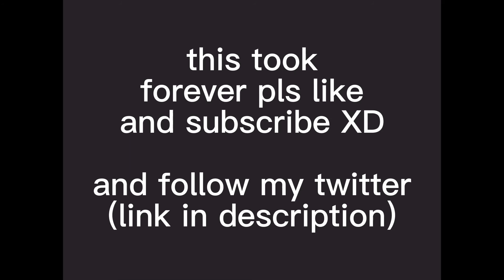The Pelican Catastrophe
its been a bit since ive done an animatic/animation! this one is based off a video by Mithzan

here's the link to mithzans original video (it's where I got the audio and such from!)